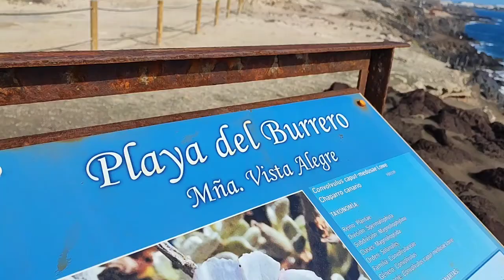Paseo Marítimo y Mirador Burrero Norte, Ingenio Gran Canaria